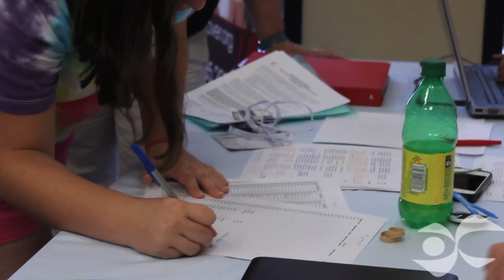DWC Video Blog June 29: Session Two Move In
Students attending the second session of DWC arrive at American University. After check-in, the students get to know each other and play games with the Teaching Assistants.